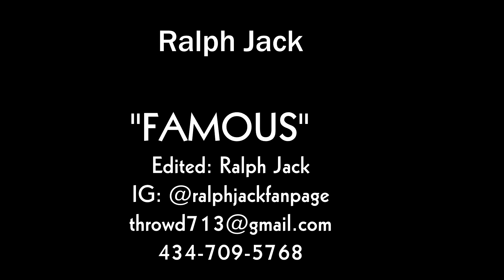Ralph Jack "Famous"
Talent and most importantly hard work is a vivid description of what Ralph Jack represents. He On..Do IT!!